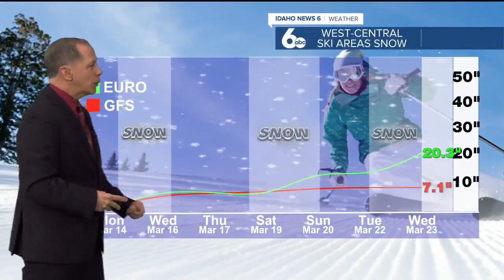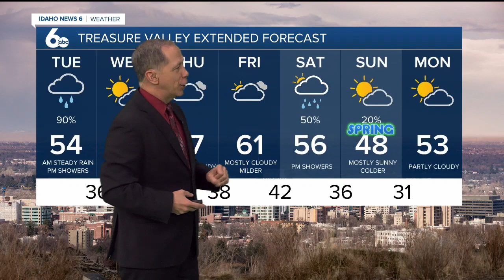Scott Dorval's Idaho News 6 Forecast - Monday 3/14/22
A soaking valley rain Tuesday